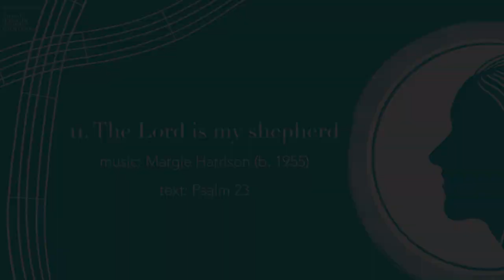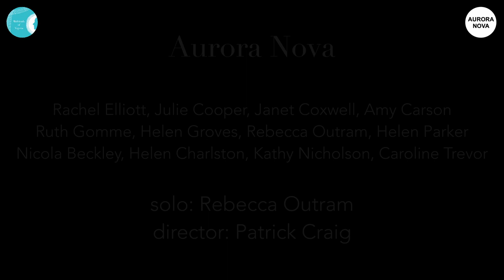Margie Harrison, The Lord is my shepherd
Multitude of Voyces Anthology of Sacred Music by Women Composers Volume 2

Aurora Nova
Rachel Elliott, Julie Cooper, Janet Coxwell, Amy Carson,
Ruth Gomme, Helen Groves, Rebecca Outram, Helen Parker,
Nicola Beckley, Helen Charlston, Kathy Nicholson, Caroline Trevor.
Director Patrick Craig
Recorded at St Martin's Parish Church, Salisbury, July 2021

Available in Multitude of Voyces Sacred Music by Women Composers Volume 2, No. 11